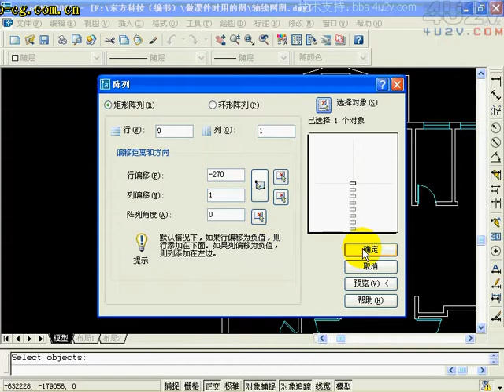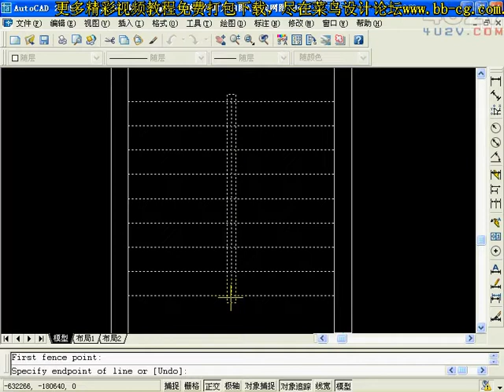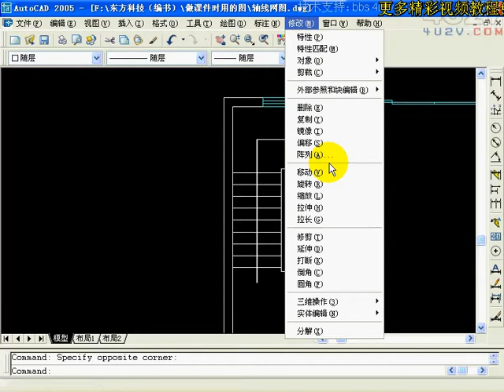【AutoCAD施工圖繪製 】10 開始繪製樓梯 www designresourcesdownload com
★【AutoCAD施工圖繪製 Autocad Drawings Download】
当前最完整的一个CAD施工图教程，包括施工图的绘制方法、平面图、立面图、大样图、剖面图、施工材料和施工预算等
★【Free Graphic Design Templates | Autocad Blocks,Details,3D Models,PSD,Vector,Sketchup Download】★
 AI Vector